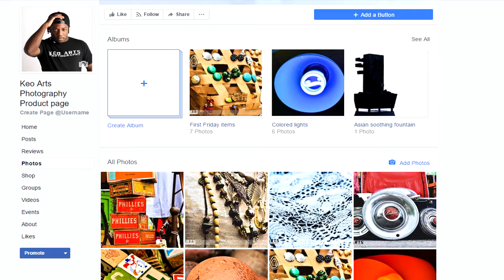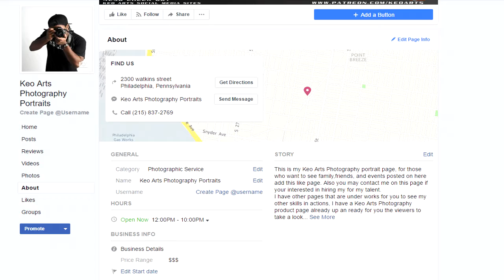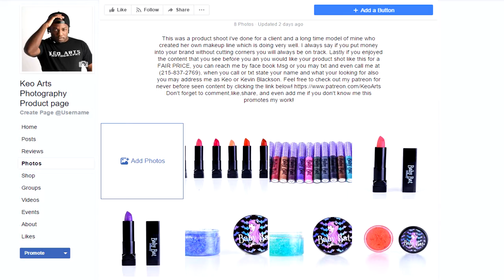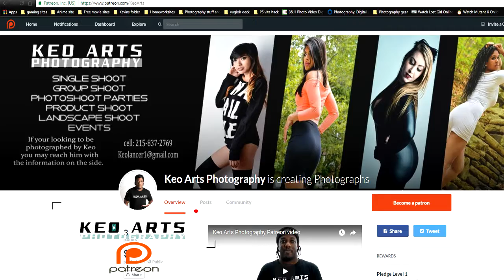Vlog ep 21 Keo Arts like pages and patreon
Hey everyone though i would finally show you my like pages that are on facebook you can check out, my Keo Arts Photography portrait page, Keo Arts Photography Product page, and my patreon for those who haven't seen it before. I though i talk in details about all three of the pages and i briefly talk about my website as well. To reach these pages click on my facebook link once you get these you will see the link to my like pages, but ill put the link below just in case!

Don't forget to be a part of my patreon like i said before never before seen content will only be on there an no where on my other social media so keep that in mind everyone! The second content will be posted this week here is the link!

Lastly if you enjoyed the content that you see before you an you would like a shoot like this for a FAIR PRICE, you can reach me by face book Msg or you may txt and even call me at , when you call or txt state your name and what your looking for also you may address me as Keo or Kevin Blackson.